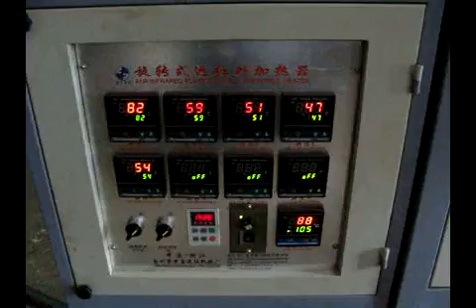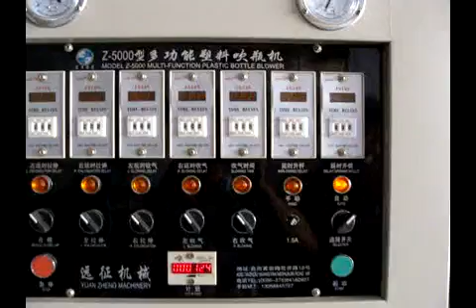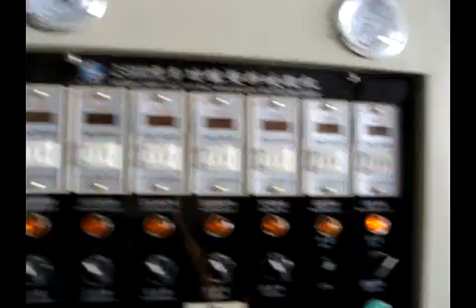semi automatic bottle blowing machine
this is semi-automatic bottle blowing machine